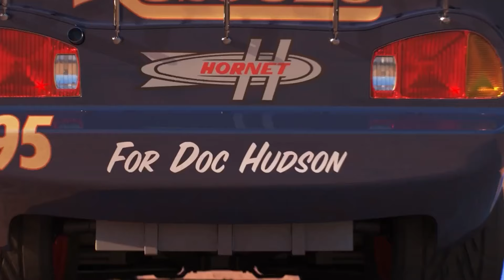Looking For Lightning McQueen: Chick Hicks, Cruz Ramirez, Jackson Storm cars toy